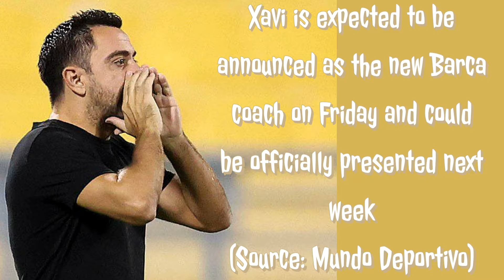XAVI HERNÁNDEZ LATEST AND MORE BARCA NEWS AND STORIES